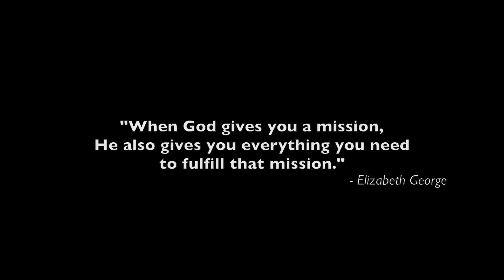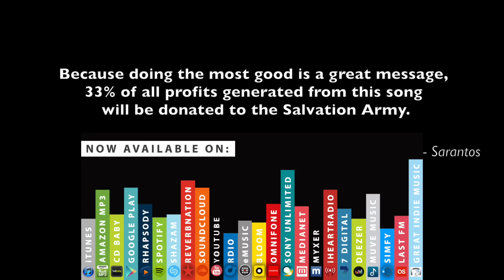Sarantos Rabbit's Adventure Official Music Video - Best Solo Instrumentals - Vol. 1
As per the routine Sarantos has established, the 2nd CD "Close Your Eyes" with 11 original songs dropped on November 17th, 2015. Since fans have grown to expect surprises, Sarantos was proud to announce yet another one. On November 27th (Black Friday) a special CD called "Best Solo Instrumentals - Vol. 1" was released. And let's not forget the 2nd book which parallels the songs on the album and is the 2nd book of this fiction/fantasy trilogy.

All of these can also be ordered direct from the website as an exclusive limited edition autographed copy. Purchasing there will automatically sign you up for a free raffle with a lot of fan extras like a chance to have dinner with Sarantos.

"Well, I guess Year 2 is coming to a close" says Sarantos. I am thankful for all their love and support. Being super busy myself, I realize the most valued commodity I have is my time. So the fact that you are giving up your most valuable asset to me means the world to me. Anytime you spend even a second with my song, my music videos or my book chapters, I understand the sacrifice you are making. THANK YOU. Look at what we’ve done together!"

Sarantos Musical Mission or Goal:

My goal when you listen to one of my songs is very simple. I want you to feel the need to:

- Sing
- Dance or move to the groove (for those of you that hate dancing or think it's not cool or manly)
- Play the song over and over again